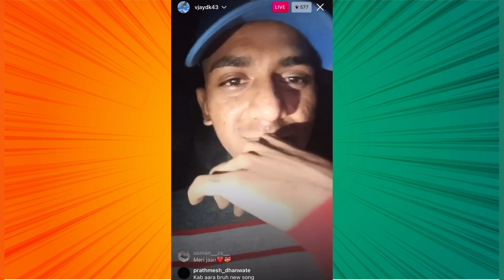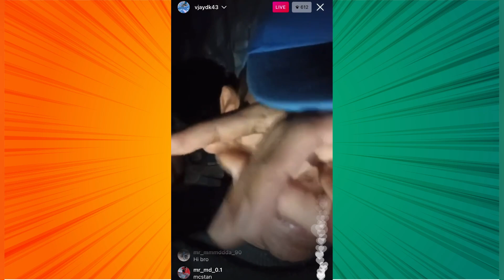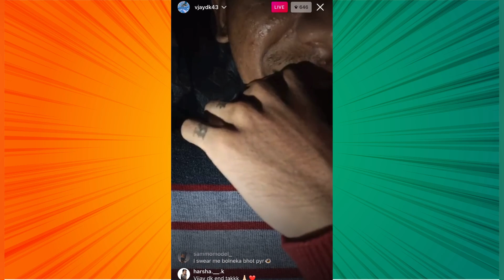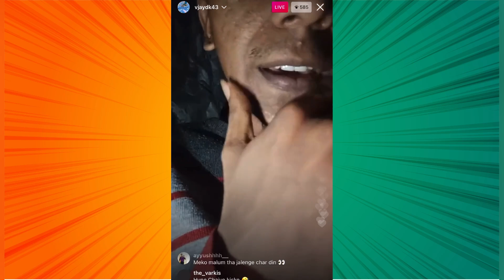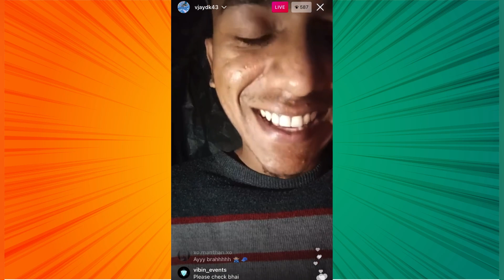VIJAY DK TALKING ABOUT MC STAN | VIJAY DK LATEST UPDATE | DOWN TO EARTH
Here is Instagram live video of vijay dk
Topics covered in this video:
Vijay dk talking about mc stan
Vijay dk new song down to earth
Vijay dk instagram live
Vijay dk new song
Vijay dk narr ban
Vijay dk narr ban reaction
Mc stan homie live
Mc stan live video